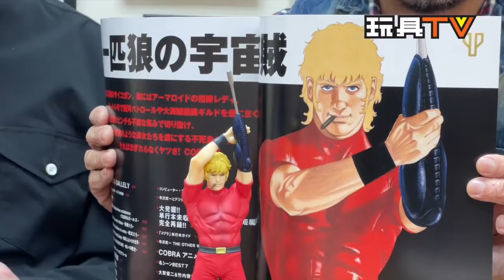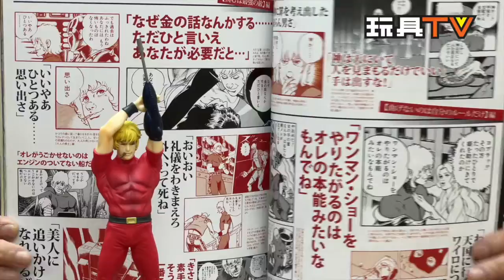「爆玩具」POP UP PARADE The Space Pirate Cobra 哥布拉 & Armaroid Lady